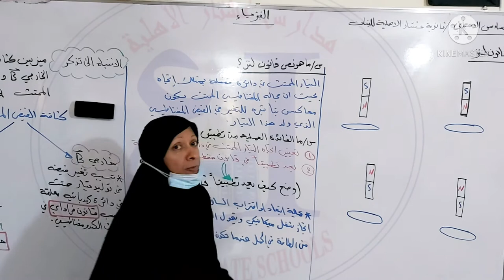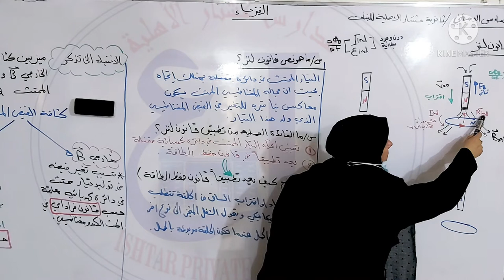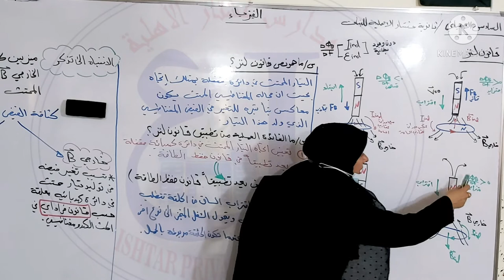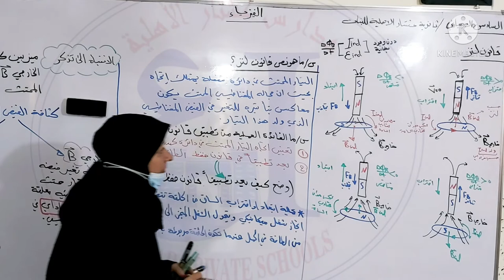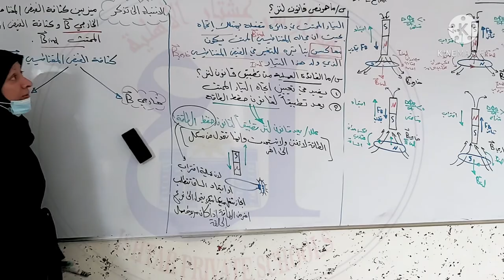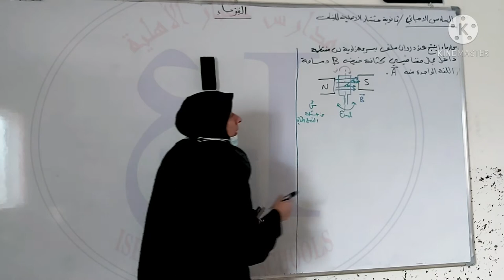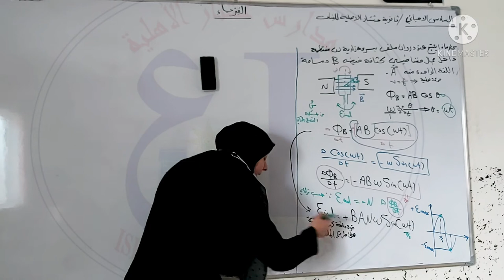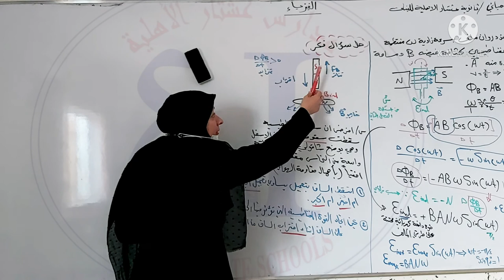الدرس ٥/ الفيزياء للصف السادس الاحيائي(قانون لنز) للست زينه نافع